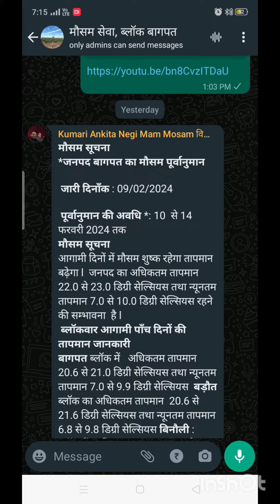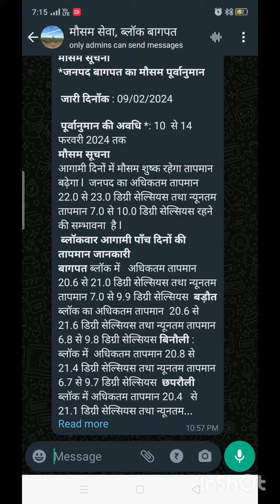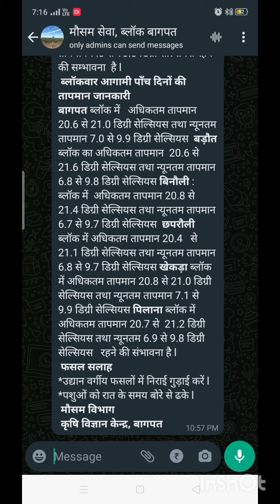Baghpat#uttarpradesh#wether 🌿🍃🌅☁️ kanhaiyakumar#inagricuture#shortvideo🤗🌾❤️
bagpat Mausam vibhag purvanuman#kanhaiyakumar